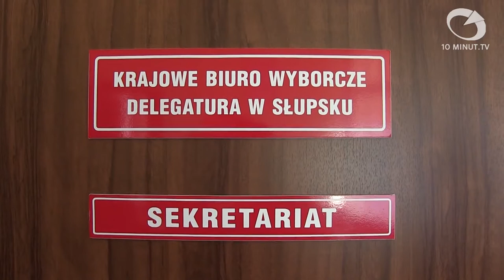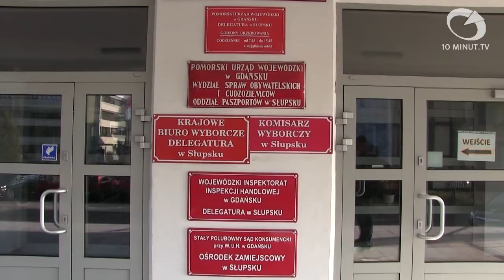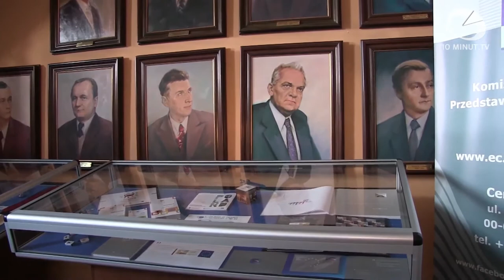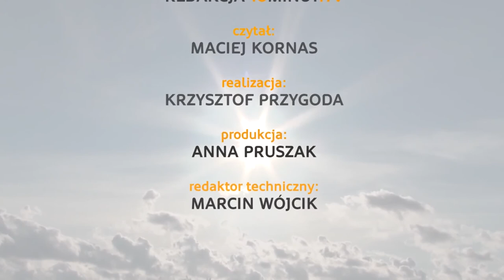Wiadomości Słupsk - 29.10.2014 - 10minut TV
Dziś poznamy decyzję Państwowej Komisji Wyborczej w sprawie skargi złożonej przez komitet "Przymierze dla Słupska". Wraz z kamerą odwiedziliśmy również nowoczesny krwiobus i wróciliśmy na wystawę "Pasje w drewnie ukryte", by porozmawiać z autorami prac.